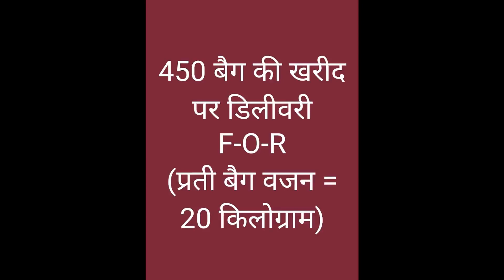टाईल लगाने का केमिकल। टाईल ऐडहेसिव। सम्पर्क करें।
सर्वोत्तम विश्वसनीय कंपनी का केमिकल। कम से कम दामों में उप्लब्ध। 450 बैग की खरीद पर मुफ्त डिलीवरी।